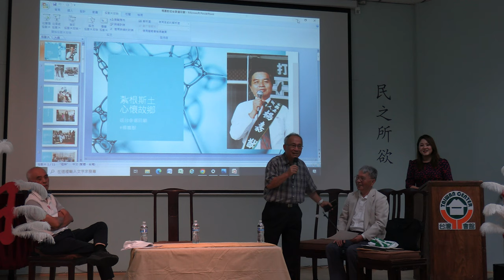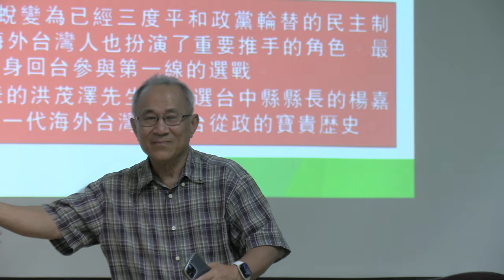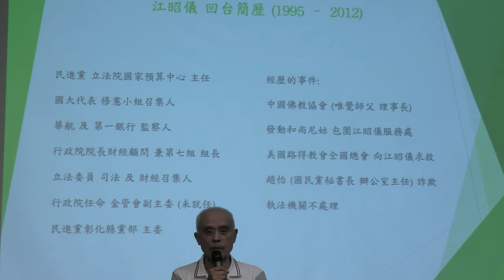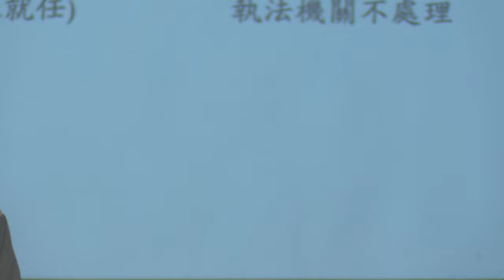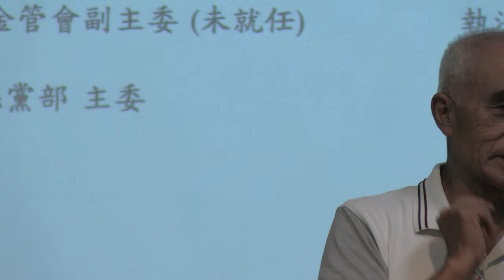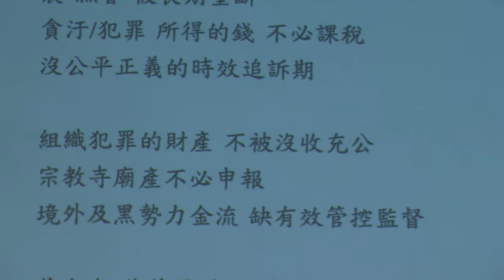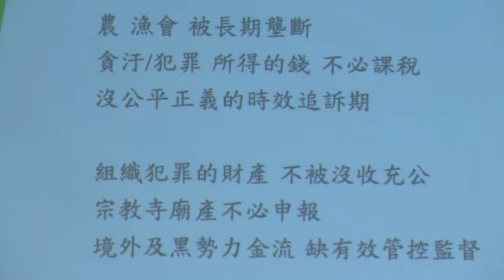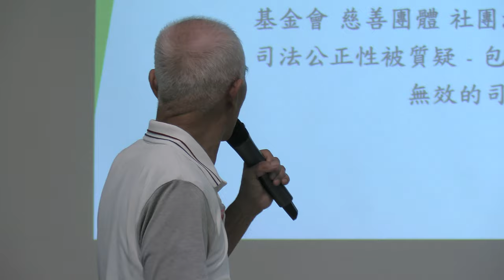大洛杉磯台灣會館耆老座談會-返台參選公職的心路歷程(2) 江昭儀 20240817